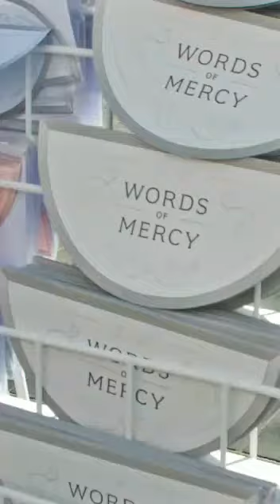Prophet Muhammad p.b.h 's way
Introduction to all mankind